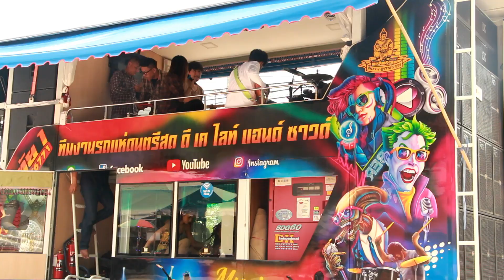สาวสุโขทัยนำรถแห่แก้บน “ไอ้ไข่วัดเขากรวด”